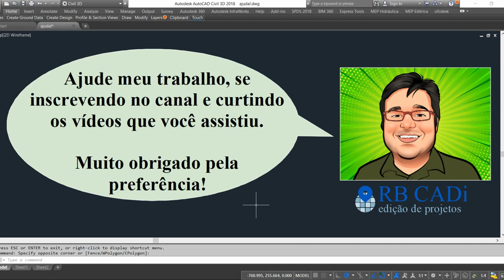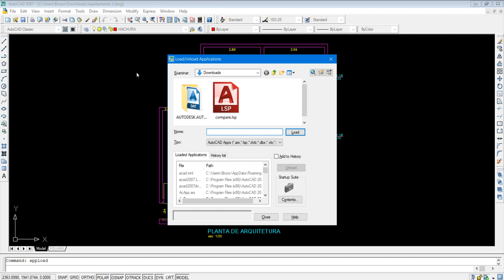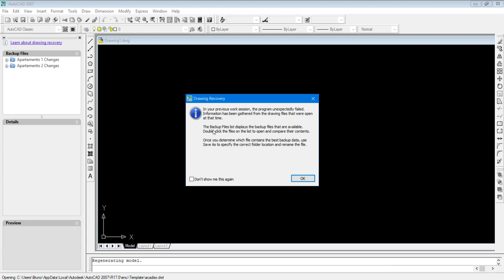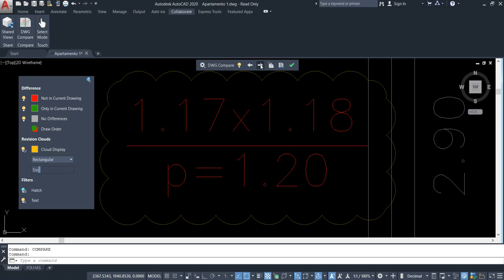Lisp COMPARES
O comando "Compare" permite comparar as alterações feitas em dois desenhos iguais. É útil para verificar o que foi modificado numa revisão de projeto de arquitetura, por exemplo. Porém este comando só está disponível a partir do AutoCAD 2019.

Esta lisp "COMPARES" faz a mesma função. A forma de usar é simples:
abra a versão mais ATUAL do seu desenho, digite APPLOAD, carregue a lisp COMPARES, depois abrirá uma janela para você escolher a versão ANTIGA do seu desenho. Pronto! Automaticamente será salvo um arquivo mostrando as alterações, sendo que cor azul é o que foi adicionado, cor verde é o que foi apagado e cor vermelha é o que foi alterado.

Obs.: Ocasionalmente esta lisp pode dar erro ("bugar") entrando num loop o CAD. Neste caso você precisa fechá-lo usando o Gerenciador de Tarefas do Windows.